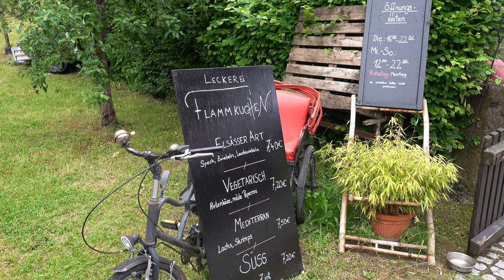A LooK INSIDE! **** Luxus pur - Design Hotel Meiser - Dinkelsbühl Deutschland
Dinkelsbühl ist eine Stadt im Bundesland Bayern im Süden Deutschlands und hat eine reiche Geschichte, die bis ins 10. Jahrhundert zurückreicht. Die Stadt liegt in der Nähe der Autobahn A7 und ist Teil der beliebten "Romantischen Straße", die viele Touristen anzieht.

Die Stadt ist bekannt für ihre gut erhaltenen mittelalterlichen Stadtmauern, die noch aus dem 14. Jahrhundert stammen. Die Stadtmauern sind ein wichtiger Teil der Geschichte der Stadt und wurden erbaut, um die Stadt vor Angriffen zu schützen. Einige der Tore, wie das Wörnitztor, das Nördlinger Tor und das Rothenburger Tor, sind immer noch erhalten und können besichtigt werden.

Eine weitere Sehenswürdigkeit in Dinkelsbühl sind die zahlreichen Fachwerkhäuser aus dem 15. und 16. Jahrhundert, die in der gesamten Altstadt zu finden sind. Die Häuser haben einzigartige Details und sind gut erhalten. Eines der bekanntesten Fachwerkhäuser ist das "Deutsche Haus", das als Rathaus der Stadt dient und im gotischen Stil erbaut wurde.

Die Stadt ist auch bekannt für ihre Kirchen, darunter die St. Georgs-Kirche, eine gotische Kirche aus dem 15. Jahrhundert, die als das Wahrzeichen der Stadt gilt. Die Kirche beherbergt eine Vielzahl von Kunstwerken und Skulpturen und hat eine beeindruckende Architektur. Eine weitere wichtige Kirche in Dinkelsbühl ist die St. Pauls-Kirche, die ebenfalls aus dem 15. Jahrhundert stammt.

Dinkelsbühl ist auch für seine traditionelle bayerische Küche bekannt, insbesondere für seine Wurst- und Fleischgerichte. Es gibt viele Restaurants und Gasthäuser in der Stadt, die lokale Spezialitäten anbieten. Das Bier in der Region ist ebenfalls sehr bekannt und wird in vielen örtlichen Brauereien hergestellt.

In der Vergangenheit waren einige berühmte Persönlichkeiten in Dinkelsbühl ansässig, darunter der Komponist Johann Christoph Pez und der Historiker Georg Heinrich Pertz.

Die Stadt hat auch eine reiche Tradition an Festen und Veranstaltungen. Im Sommer finden zahlreiche Festivals statt, darunter das Kinderzeche-Fest, das eines der größten historischen Kinderfeste in Deutschland ist. Im Winter verwandelt sich die Stadt in ein Winterwunderland mit einem der schönsten Weihnachtsmärkte in Deutschland.

Dinkelsbühl hat eine reiche Geschichte, eine einzigartige Architektur und eine reizvolle Umgebung, die es zu einem beliebten Reiseziel für Touristen aus der ganzen Welt machen.